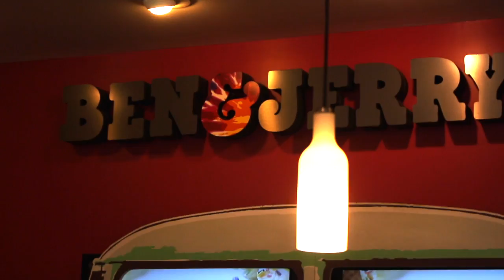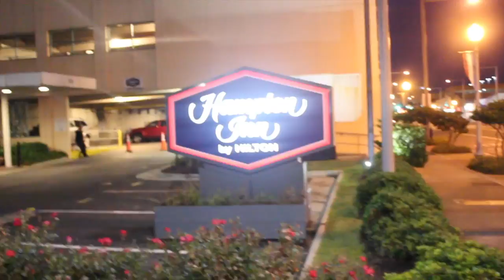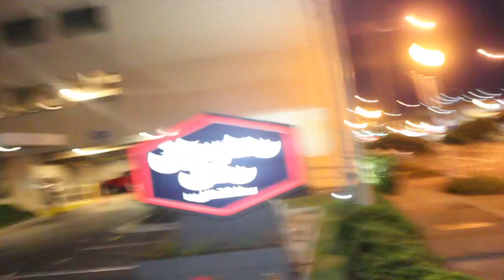VLOG | Virginia Beach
Hey Guys! This is just a random video that I vlogged while at Virginia. Hope you love it. Also that's my boyfriend Martin lmao.